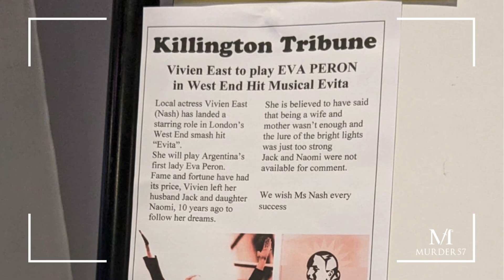Stoke Place Hotel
Book a Thrilling Murder Mystery Break at Stoke Place Hotel in Stoke Poges! ✨

Get ready for an exhilarating escape to the elegant Stoke Place Hotel in Stoke Poges, where mystery and luxury await. Dive into a world of intrigue as you and your friends become detectives, unraveling captivating mysteries in this stunning setting.

Explore the beautiful grounds, and immerse yourself in a thrilling storyline that will keep you on the edge of your seat. From hidden clues to unexpected twists, every moment will be filled with excitement and suspense.

Don't miss out on this unique adventure! Book your murder mystery break now and experience a weekend of mystery, relaxation, and unforgettable fun.

SAVE 20% WHEN YOU USE THE CODE SUMMERSALE